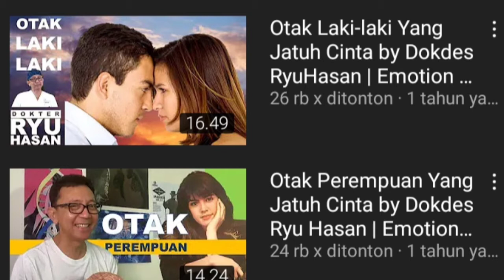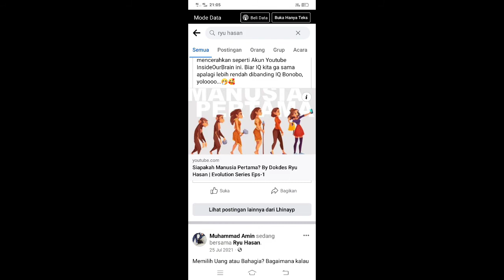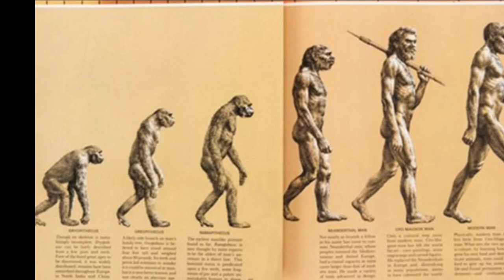PSEUDOSCIENCE FERSI DOKTER BEDES RYU HASAN